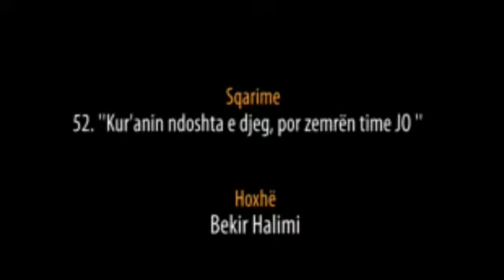52. Kur'anin ndoshta e djeg, por zemrën time JO - Hoxhë Bekir Halimi (Sqarime)